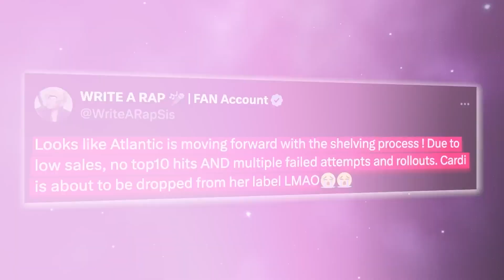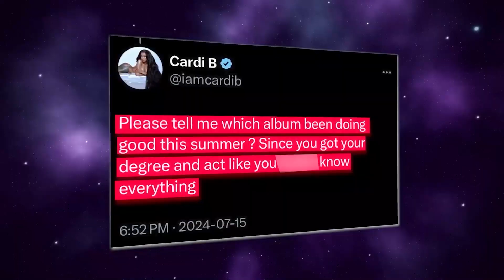Cardi's MOM FORCES Her To DIVORCE Offset | Shocking STD Accusations Emerge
It seems like we're not the only ones fed up with Offset's antics and his constant cheating on Cardi B, as if it were his primary occupation. Cardi's family, especially her mother, has had enough of his nonsense. Offset seems to have a new infidelity scandal every few days, and who wants to be associated with a man like that? Honestly, I'm so engrossed in this drama, it's not even funny. Cardi B often talks about how close-knit her family is and the strong bond they share. However, she's also made it clear that she has no intention of leaving Offset because she considers him the love of her life. What a complicated situation!
Offset seems more in love with the idea of having you than actually being loyal. Cardi should consider ending things with him because loyalty shouldn't be one-sided. Sometimes, loyalty has an expiration date. It's time to find someone who truly values you, even if that means a billionaire, sis! But what do you all think? Do you believe Cardi will finally leave Offset for good?